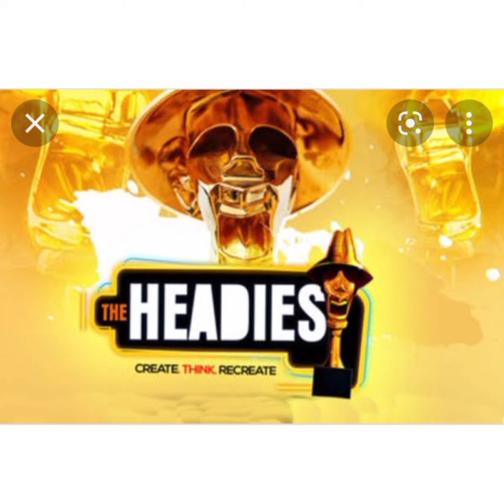"Headies Award" Disqualifies Portable Ahead Of the Show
Portable has been disqualified and banned from the Headies award that will happen this year 2022. Portable disqualification was because he threatened other artistes that were nominated together with him.